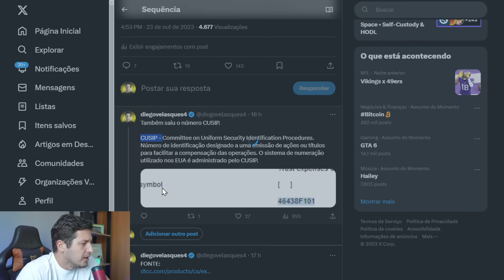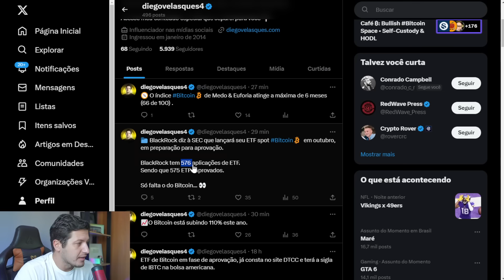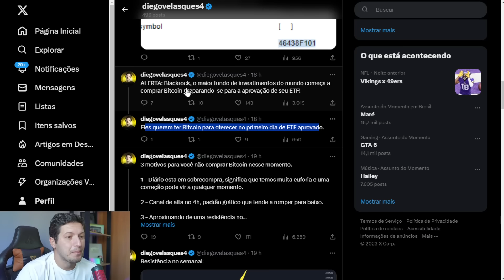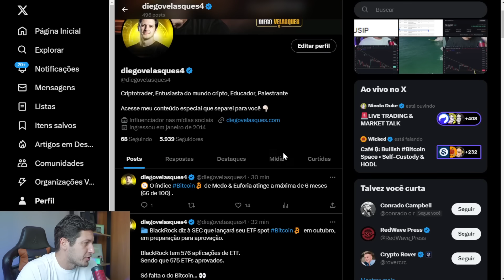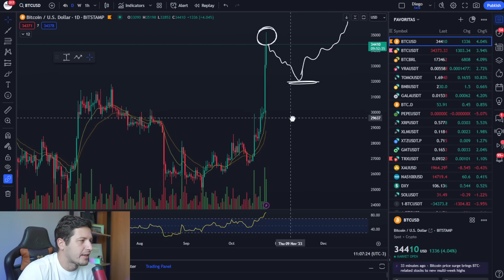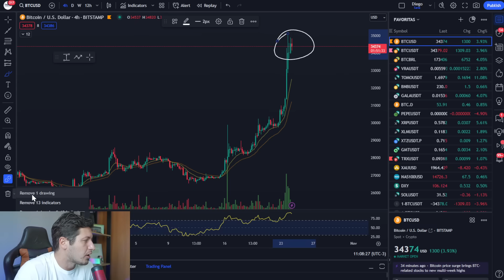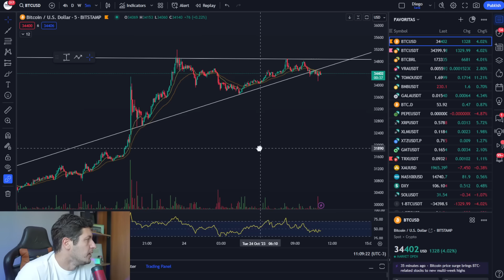OS MAIORES RISCOS DO ETF SER APROVADO AGORA!!!!!!!!